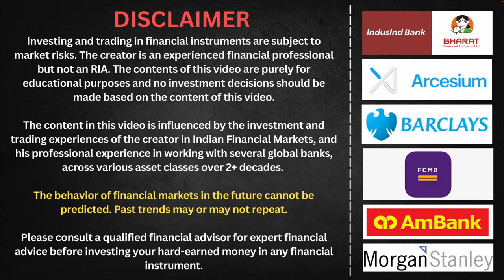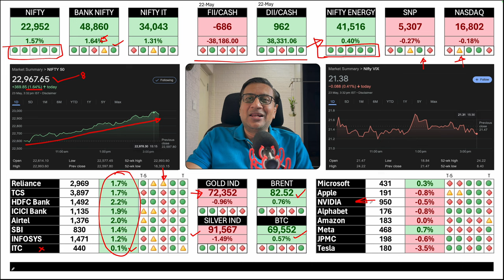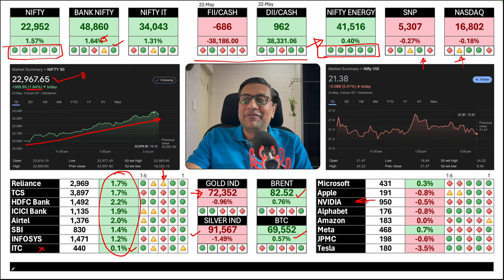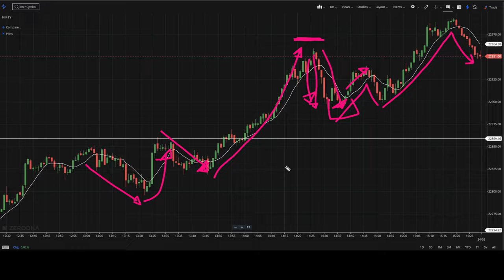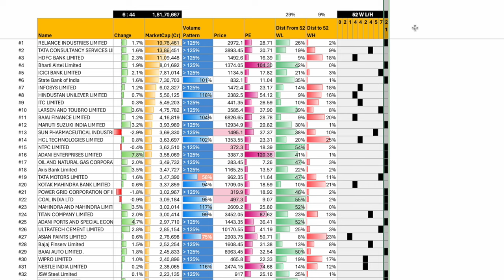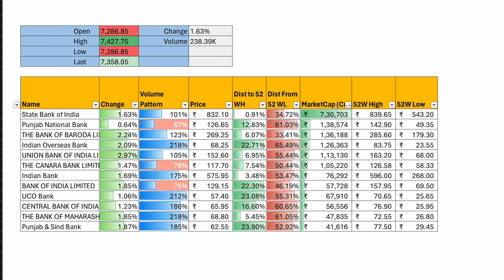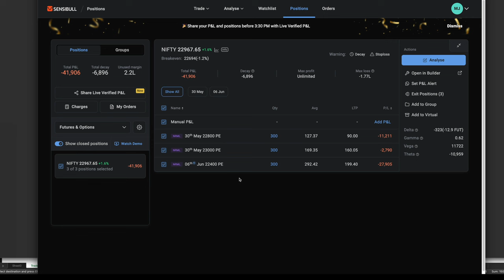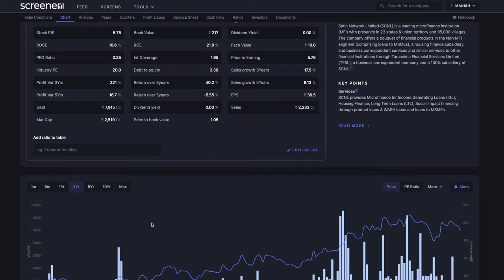Banks, Reliance and Adani Group Stocks Start the Celebrations | Manish Jain FOW | 23 May